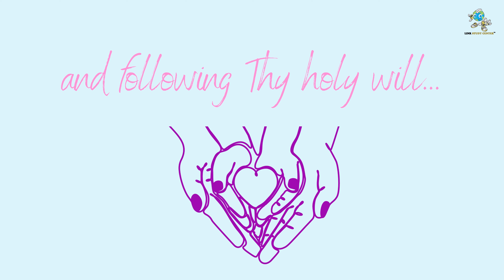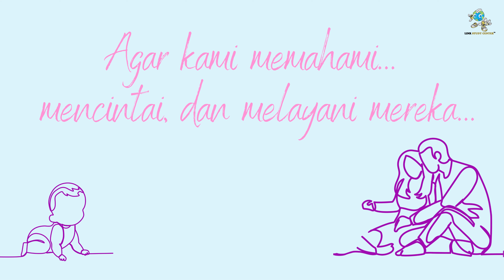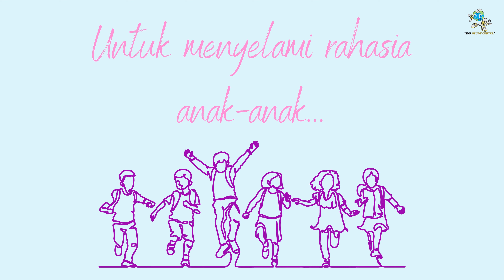Lagu Doa Montessori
Mami/Papi, Bapak/Ibu, anak-anak adalah pribadi yang menyimpan banyak rahasia. Adalah tugas kita untuk menyelami rahasia-rahasia itu saat membersamai tumbuh-kembang anak.

Hal yang dapat orang dewasa lakukan untuk menyelami rahasia-rahasia itu adalah dengan merendahkan hati dan terus belajar dari anak-anak. 👨‍👧‍👧

Untuk itu “Lagu Doa Montessori” lahir, sebagai pengingat bagi orang dewasa untuk terus merendahkan hati dan tidak berhenti belajar dalam membersamai anak. 💕

Music Produced By: Bona & Della Angelina
Vocal By: Laurentia Mira & Andreas Vincentius Bagas
Lyric By: Laurentia Mira